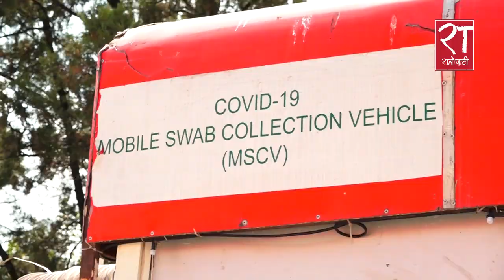काठमाडौंमा दशैंलक्षित कोभिडविरुद्धको खोप कार्यक्रम सुरु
१८ वर्षमाथिका सबै उमेर समूहका नागरिकहरुलाई कोभिड १९ विरुद्धको भेरोसेल खोप उपलब्ध